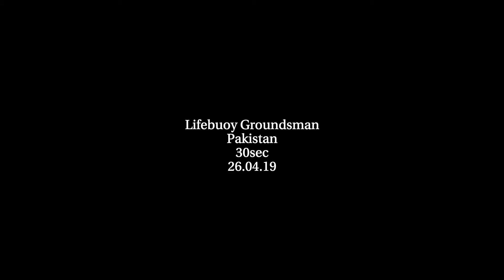Pakistan Lifebouy TVC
TEAM

Production Company: (on request)
Director: JEFFREY SCOTT
Producer: AJAY KUMAR
Excecutive Producer: FARID KHAN
Line Producer: RAHUL BHARAT KAPOOR
HARSHAL GAGLANI
RAGINI GUNJAN
ZUBIN JAL MISTRY
NAUSHAD MEHMOOD PARKAR
DHEERENDRE TIWARI
DEVENDRA PRALHAD MANKAME
SHERNEUR AMRITA COUTINHO
SARVESH UDAY RAIKAR
SAHER SHAKIL HASHMI
IQBAL KHAN
SHAREEF HASAN
MADHUR SHROFF
DIANA ANTHONY DSOUZA

Agency: Mullen Lowe

PAKISTAN
Production Designer: TANIYA MIRZA
Line Producer: KHURRAM FAYYAZ
ZIA UR RAHMAN

CAST/TALENTS
FAISAL IMTIAZ
USHER OMER KHAN
MUHAMMAD OMER KHAN
YASMIN HAQ